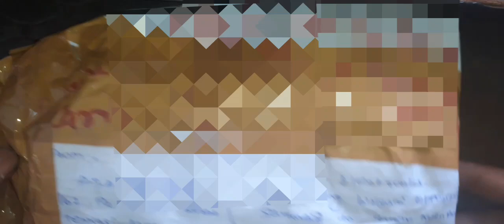Direct pixel led board repair|| how to repair udhaya/mahesh company 4 channel board